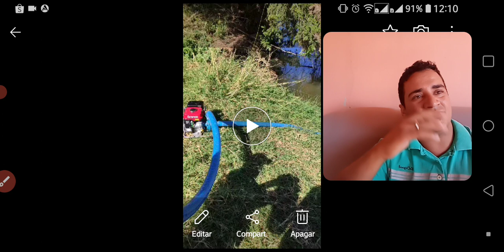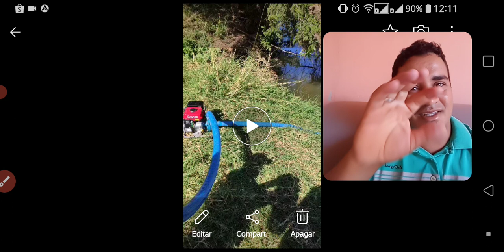o Raimundo está muito satisfeito com seu motobomba de 3 CV